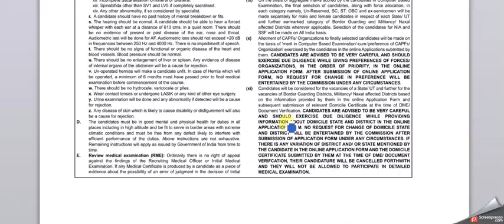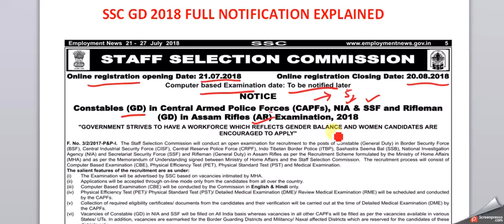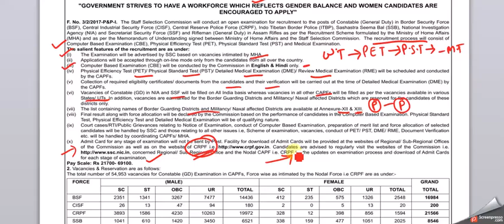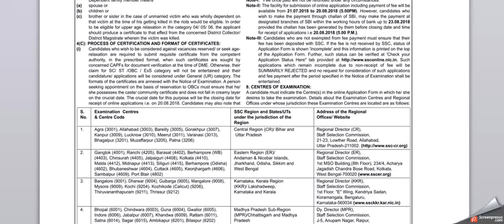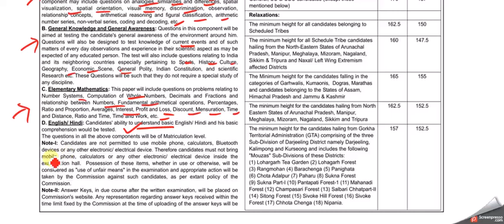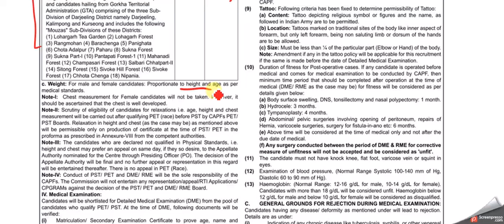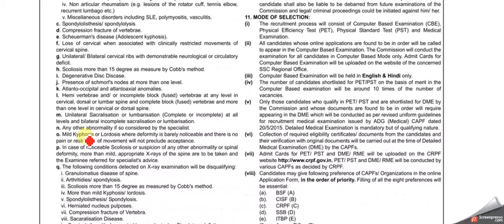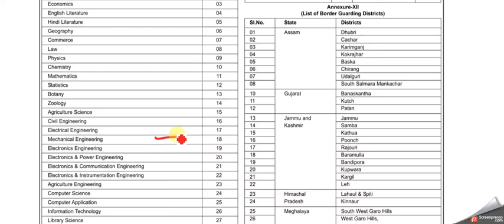SSC GD 2018 FULL NOTIFICATION EXPLAINED, AGE , EDUCATION, PHYSICAL, MEDICAL